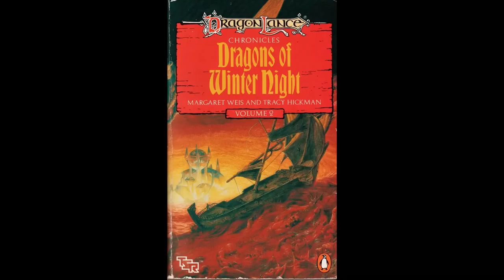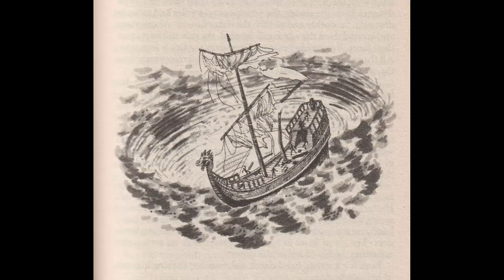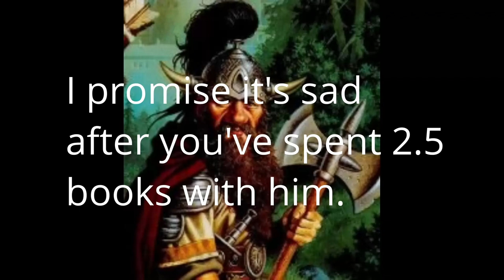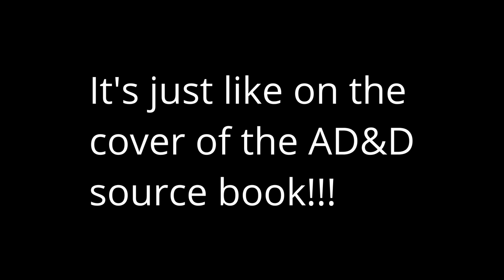The first 3 Dragonlance novels in 12 minutes, for D&D 5e.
I've been reading Dragonlance novels for years. Let me give you a quick introduction to the first 3 books, either to give you foundational knowledge for 5e "Shadow of the Dragon Queen" or to entice you to read them for yourself!